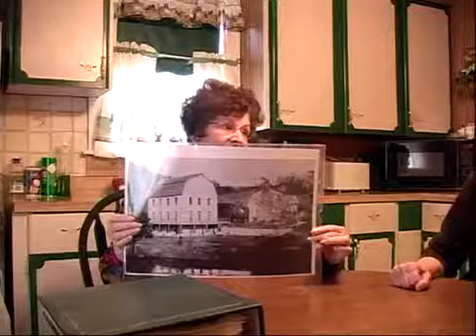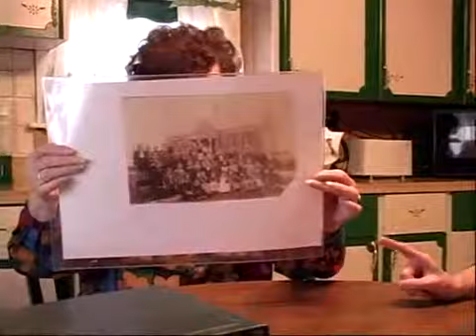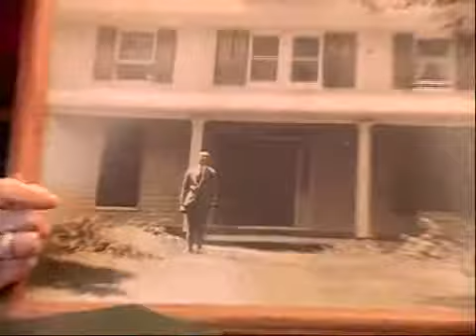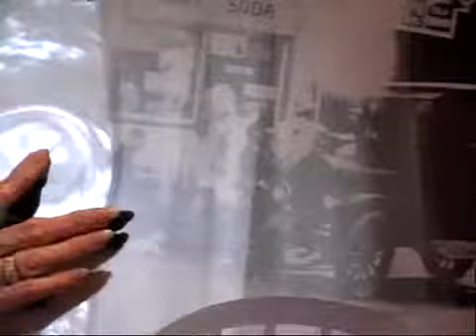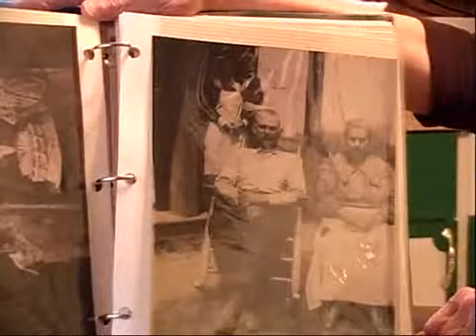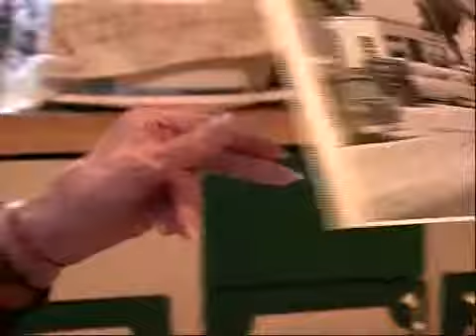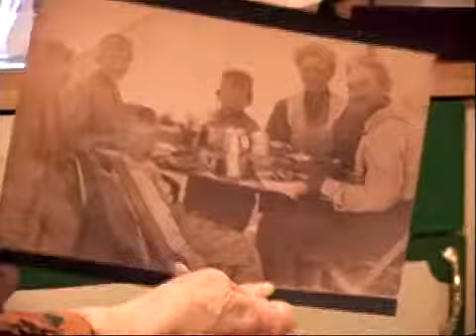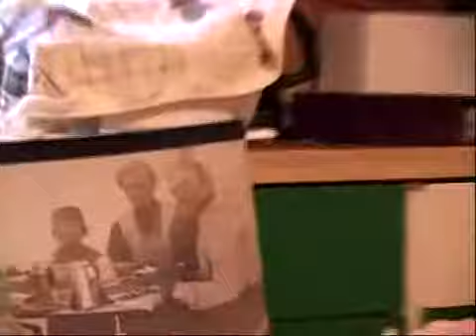Virginia Lamb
Virginia has lived in Eldersberg since 1936. She shares about her family history and what her childhood was like growing up in Carroll County.